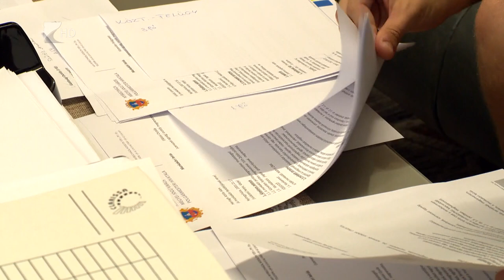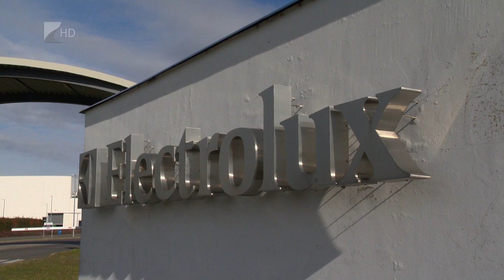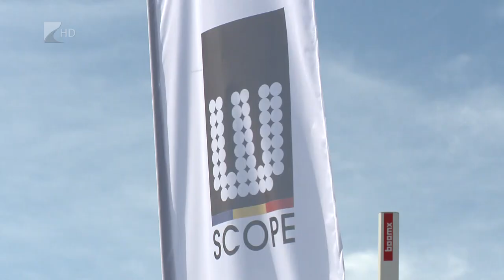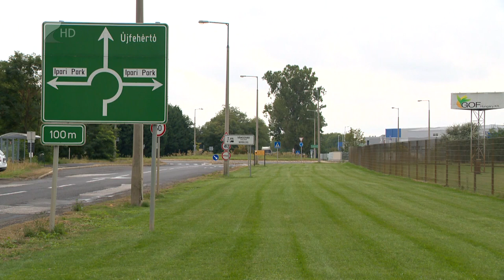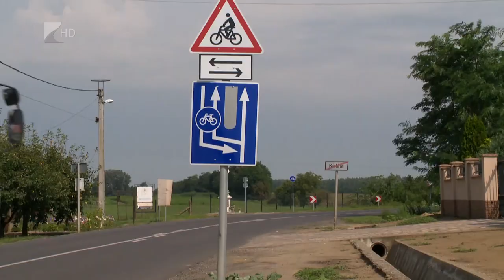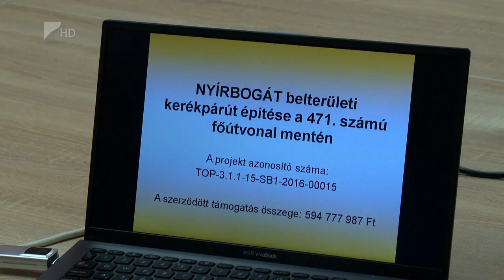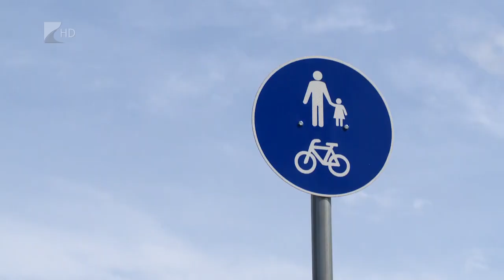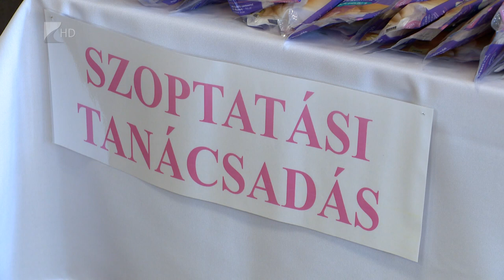35 perc - 2023.09.06.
Témák:

1.  Strandkörkép – Jó szezont zártak a nagyobb fürdők.
2. Foglalkoztatási helyzet – Bővülnek a lehetőségek a régióban.
3.  Egyedülálló hálózat – Sikeres a kerékpárút-építés a Nyírségben.
4. Szoptatás hete – Mátészalkán tartottak szakmai fórumot.